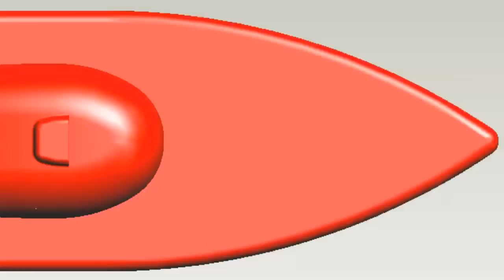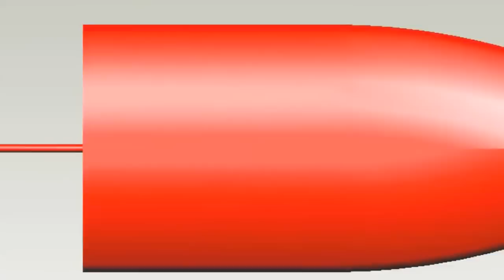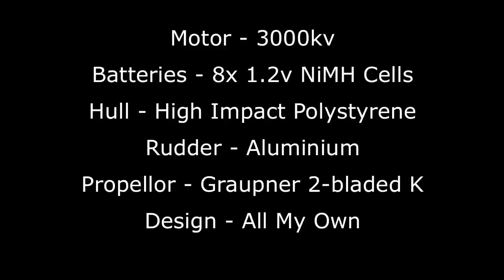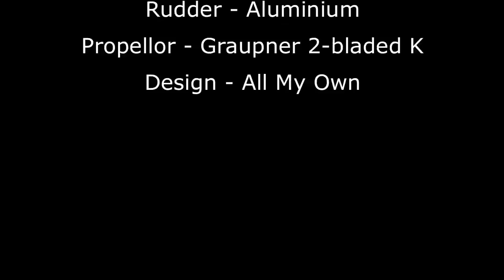Scratch Built RC Brushless Outrunner Speed Boat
Here is my boat that I built for my A-level project in DT.  The specs are as follows;
Motor - 3000kv mystery brushless outrunner
Speed Controller - 30A mystery
Prop - 26mm Graupner K
Hull - 34cm long high impact polystyrene
Batteries - 8x NiMH 1.2v AA cells (9.6v)

I have bought a 20c 11.1v 1900mah lipo pack which I will try when I get the boat back from the exam board!